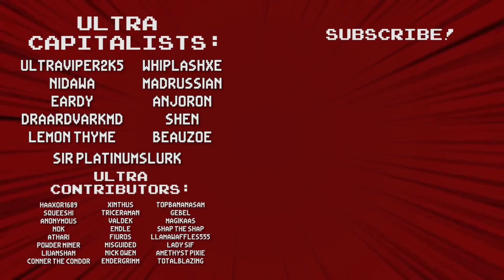Rounds (Modded): Shield Builds Are STRONG - Round 37 - Ultra Competitive